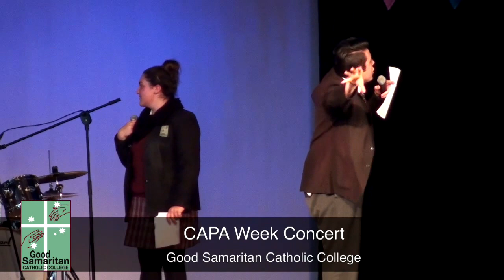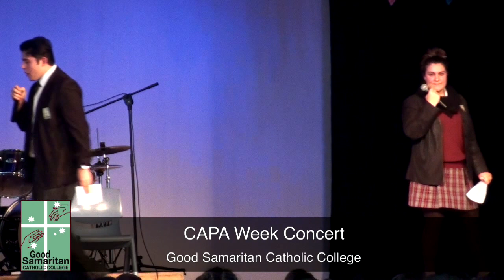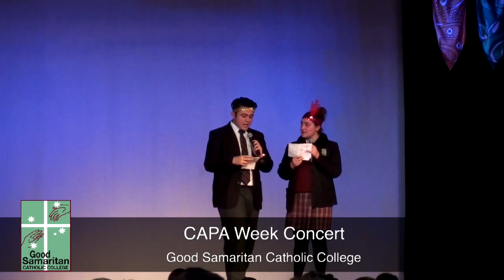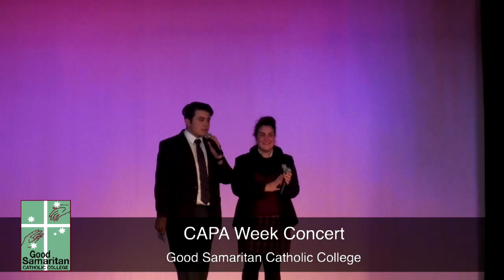Good Samaritan Catholic College - End of term CAPA concert - Thursday 29th of June 2017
Good Samaritan Catholic College -  End of term CAPA concert -  Thursday 29th of July 2017

Proudly produced by the GSCC Special Events and Media Team

The GSCC Special Events and Media Team streams events live such as liturgies, carnivals, presentation talks and more.